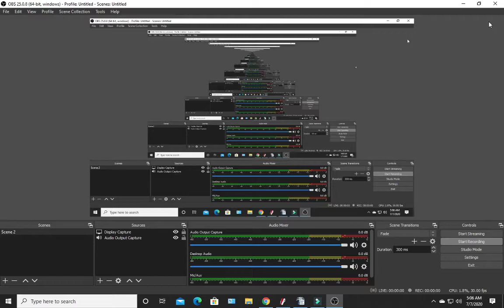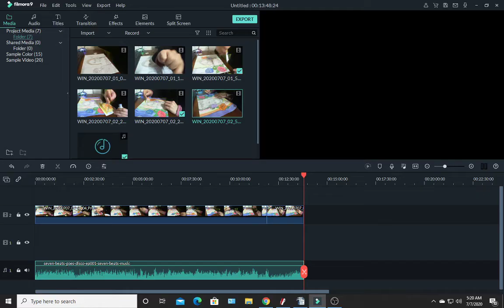Blood Over Intent 💚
דם על הכוונה Gwaed Dros Fwriad 意図の血 地球上の天国 גן עדן עלי אדמות αίμα κατά την πρόθεση sang sur l'intention 血液意图 आशय पर जीवन रक्त Blut über Absicht- Blóð yfir ásetningi  -Ọbara n'ebumnuche- fuil air rùn ເລືອດຕາມຄວາມຕັ້ງໃຈ krev na záměr - asinis pār nodomu - অভিপ্রায় উপর রক্ত - Blod över avsikt - san sou Entansyon - בלוט איבער ינטענט - vér szándék felett - Fuil Thar Intinn - രക്തം ഉദ്ദേശ്യത്തോടെ - ब्लड ओवर इन्टेंट - Bloed Op Intentie - Demm Matul l-Intenzjoni - krew nad intencją - kri nad namero - رت توهان جي نيت تي آهي - Krv nad intencijama – เลือดเกินความตั้งใจ - Niyet Üzerine Kan- Blod over Hensigt - koko me ka manaʻo ~ Odola Intentsioan - Аз болои ният хун~ Darah Kana Niat Blood Ниет 意向之血 Ниет бойынша қан ☆♡